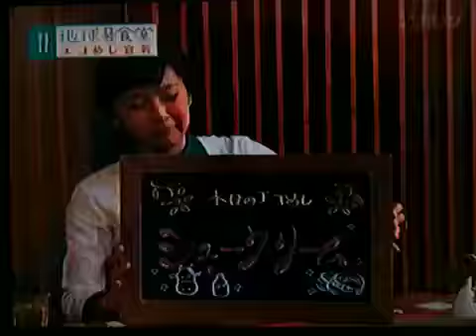20091129-地球食堂 森林ノ牛乳 11/29/2009 06:03am PST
20091129-地球食堂 森林ノ牛乳. Recorded in Takanawa, Tokyo, Japan - Captured Live on Ustream with the Ustream Mobile App